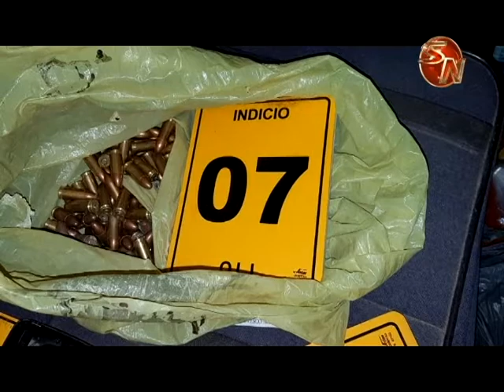Seis personas detenidas dejaron los 10 allanamientos realizados en Lomas de Cocorí y Barrio Laborato